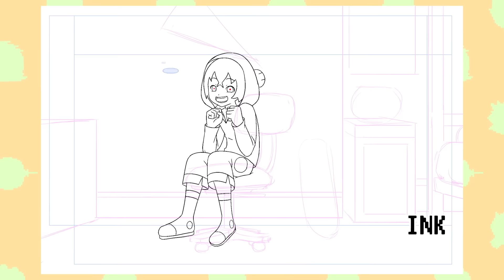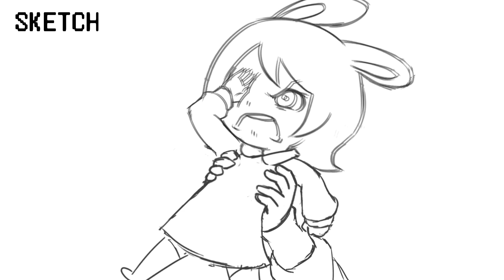What if "The Amazing World Of Gumball" was an anime (Animation Breakdown)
GENRE: Anime/Comedy

Credits:
Animation: Mike Inel

A huge thanks to my 200+ Patrons for their support!
(As seen in the ending credits)

FAQ:
Q: WHY ARE THEY HUMAN? THEY'RE SUPPOSED TO BE ANIMALS OR FOOD OR OBJECTS!
A: I have no answer to that, lol

Q: What software did you used to make this?
A: Photoshop, Clip Studio, 3ds Max, Substance Painter, and After Effects.

Q: Was the animation done by a team or alone?
A: Alone.